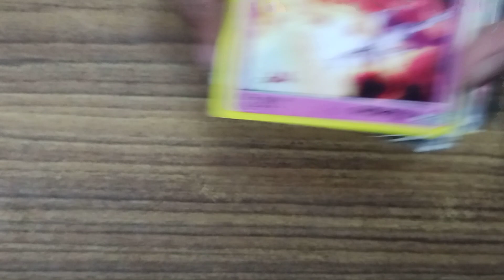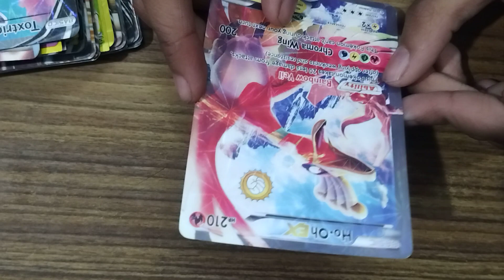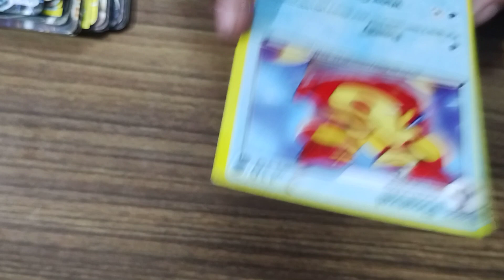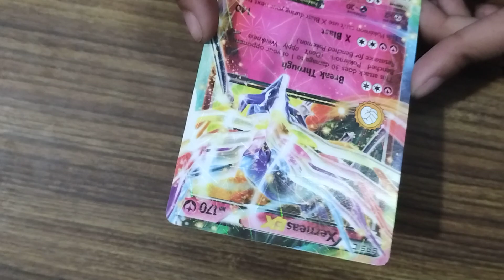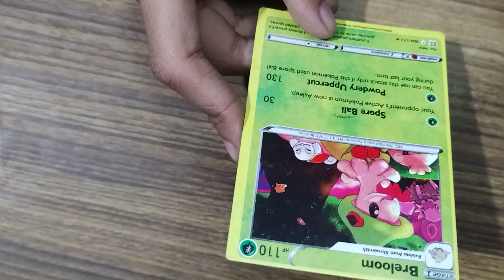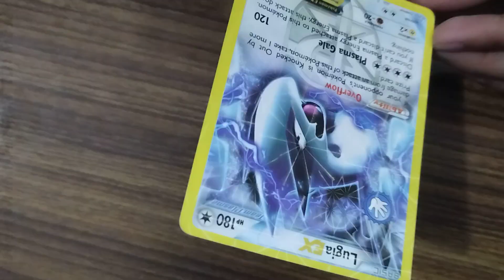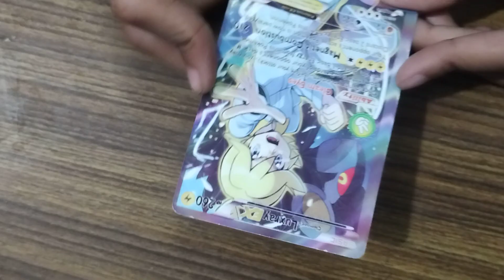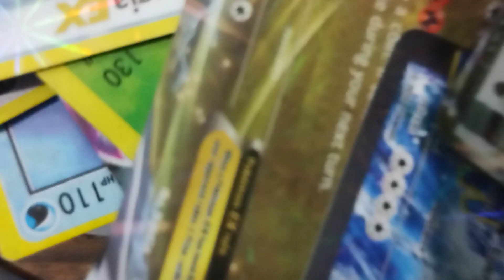My WHOLE Pokemon Cards Collection 🤑